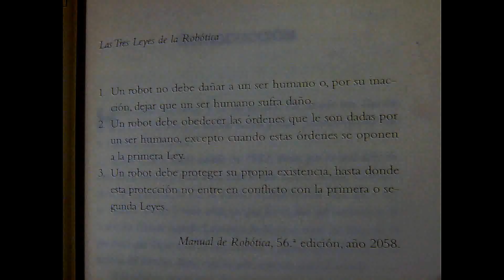Rod Cast 🎶 "Orquestal Machine 1.0" (VideoMix)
The song was made in 2011 and the video across the 2020-21